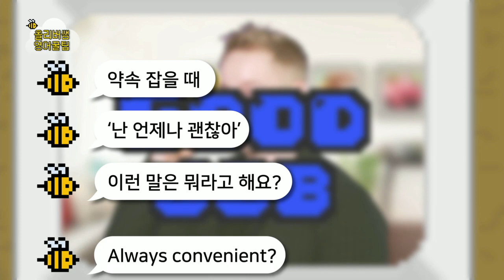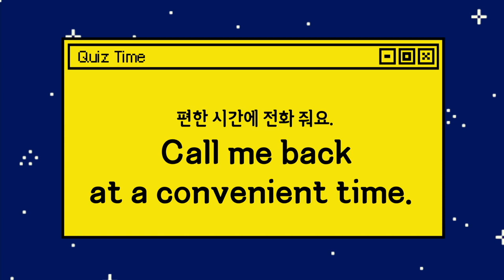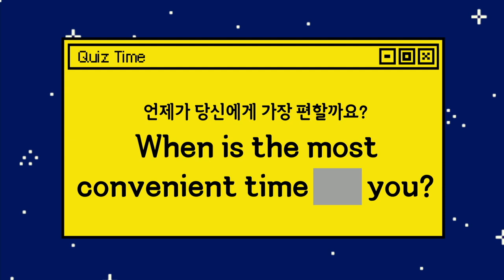올리버쌤 영어 꿀팁 - 편한 시간 = comfortable time?_#001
편한 시간 = comfortable time?,